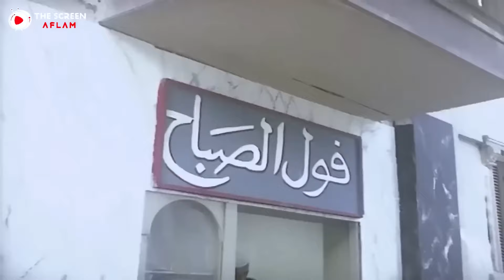الفيلم الكوميدي المصري | فيلم المشاغب ستة | بطولة النجم محمد صبحي